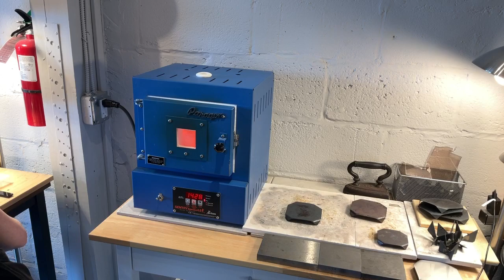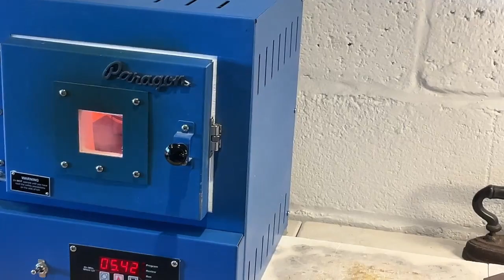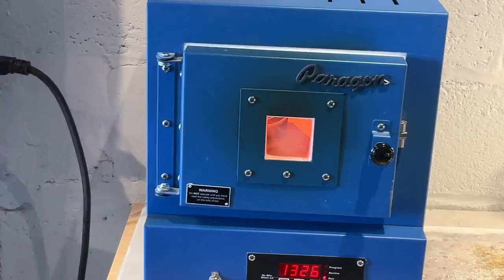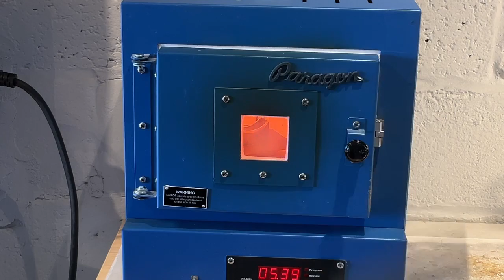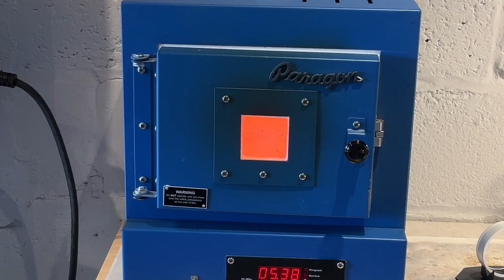Watch me Enamel!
Getting Started on the Enamel Cuff Bracelet Part 1.

The first step is to add a layer of enamel on both the inside and the outside of the cuff.  I'm wet packing opaque black enamel on the inside and sifting a clear enamel on the outside.  I'm doing it in four stages...